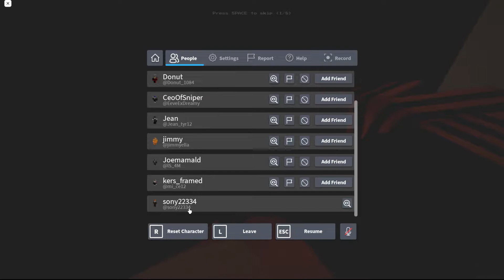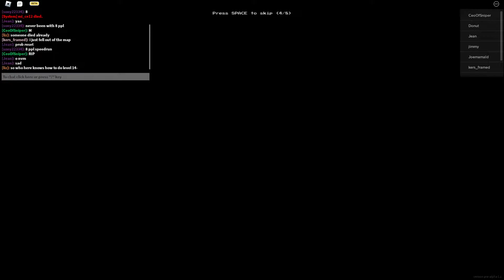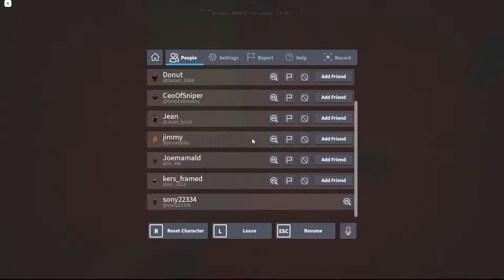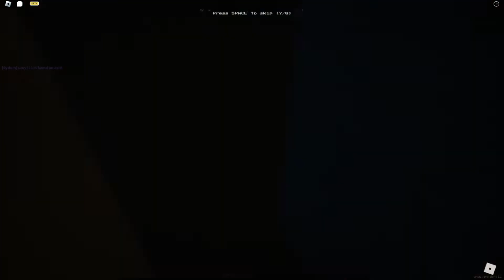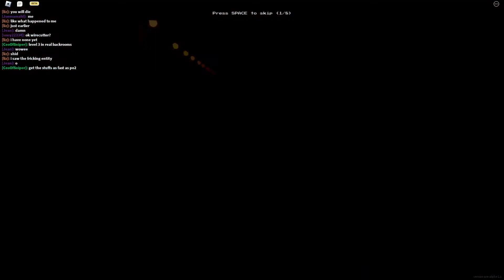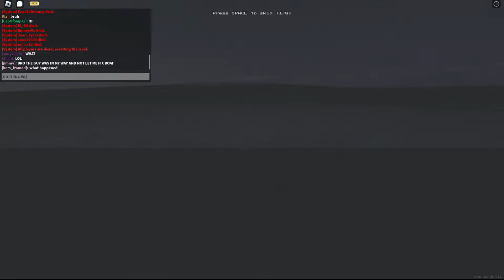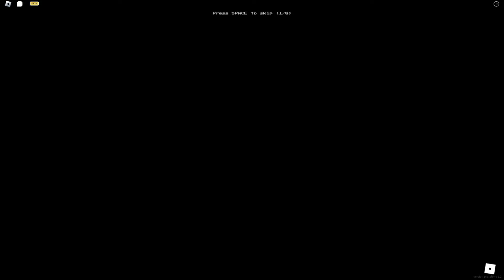Apeirophobia [UPDATE 3]